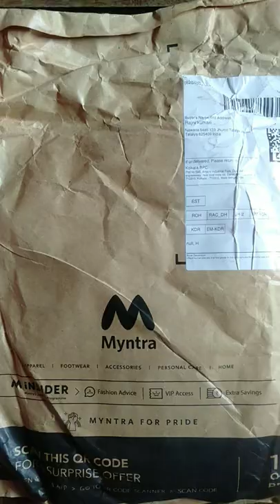women dress ||here & now ||mytra || only 359/